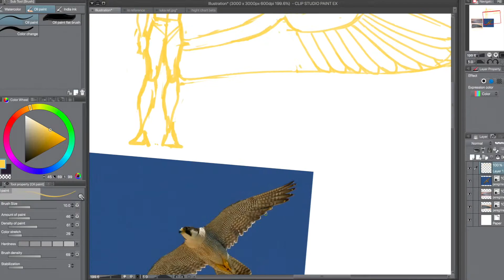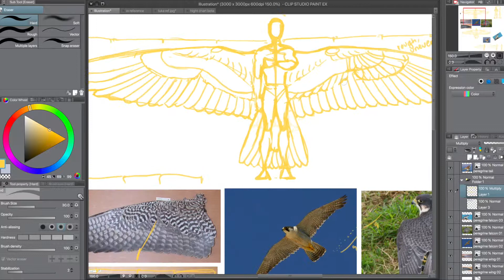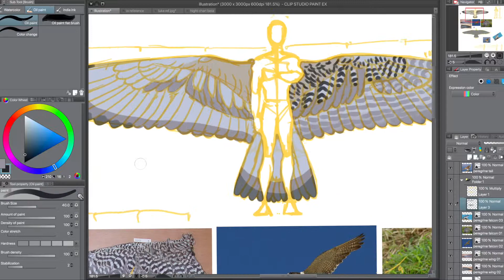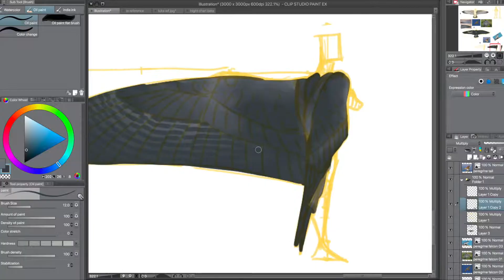SPEEDPAINT Dmitri Reference Page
the first of a few reference pages to be up in a speedpaint! Dmitri's avian is the peregrine falcon, so his wings are narrow and stiff, and excellent at speed and agility. enjoy!

Time ensued:
◊ 2 hrs 45 min

Materials Used:
◊ Clip Studio Paint EX
◊ Apple Pencil + iPad Pro
◊ AstroPad

Recording/Editing:
◊ QuickTime Player
◊ iMovie

◊ Rockstar - Post Malone (ft. 21 Savage)

Characters Used:
◊ Dmitri Ford - Flight School

If you would like to take a look at the series, which I highly recommend, you can go to either the website or the app for Wattpad and read it for completely free. The author is Lydia O Red as TheCuppedCake. While you're at it, check out her other series as well!

◊ (TheCuppedCake) @hisangelchip